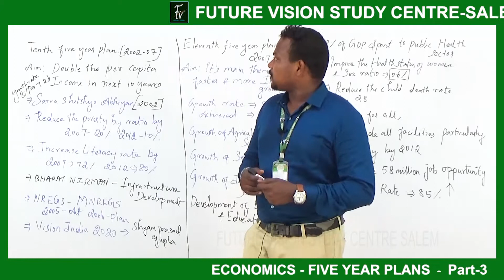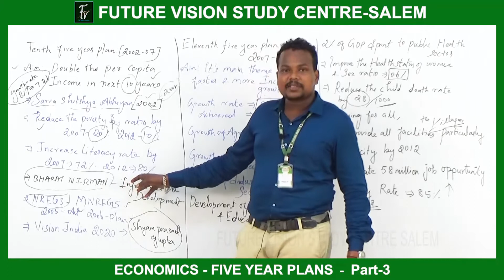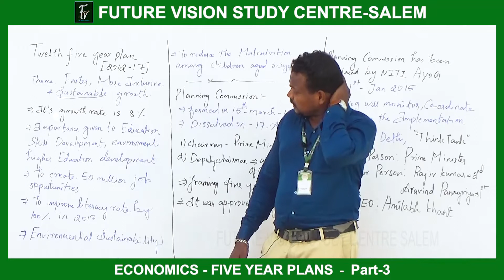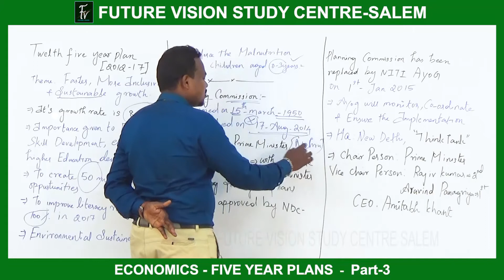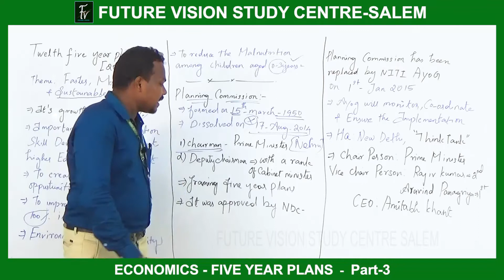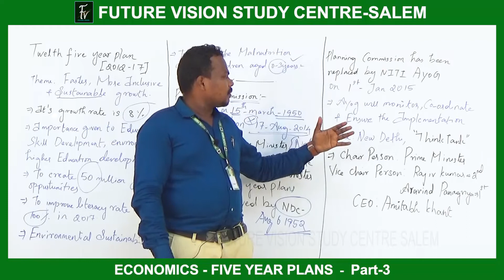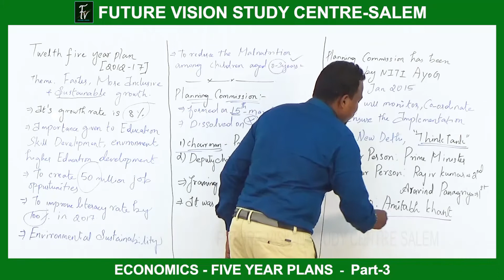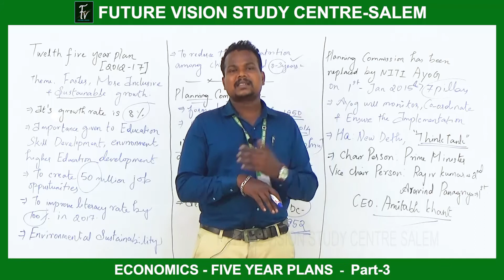TOPIC - 2 - FIVE YEAR PLANS - PART - 3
WHAT'S UP & TELEGRAM : 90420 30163
FACEBOOK : FUTURE VISION STUDY CENTRE